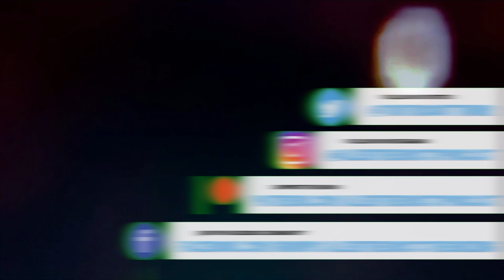UFO REVIEW #4 | ALIEN THEORISTS THEORIZING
Zel, Maester Dan and Braden review UFO videos submitted the week of October 4-8th.